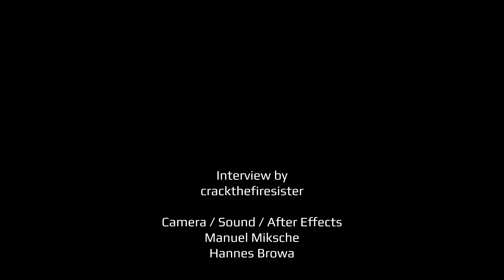Interview with BLAAKYUM at Wacken Open Air 2015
We talked to the W:O:A Metal Battle winners from Middle East at this years Wacken Open Air.

Hannes Browa